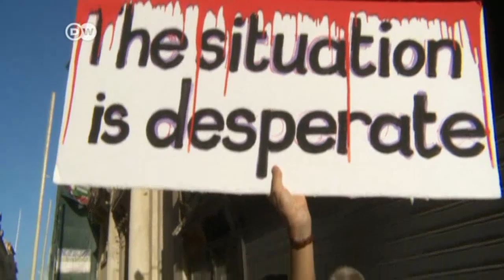Thousands rally in Malta to honor slain reporter | DW English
Demonstrators paid tribute to murdered investigative journalist Daphne Caruana Galizia and called for those behind her death to be brought to justice. Galizia was uncovering a government corruption scandal linked to the Panama Papers leaks.